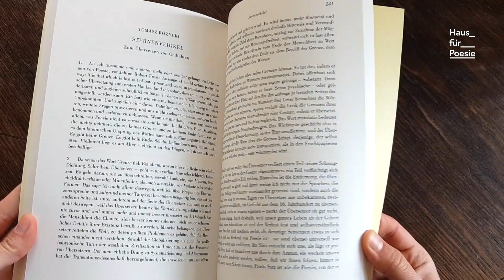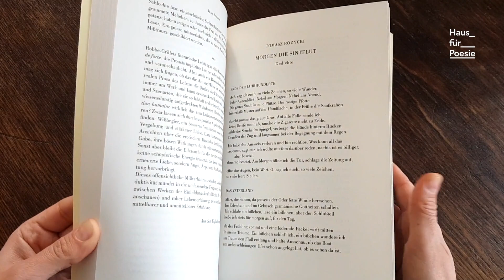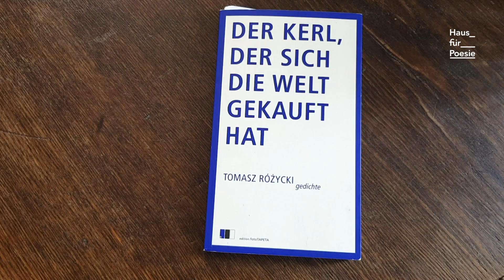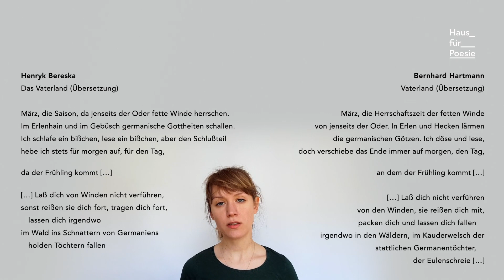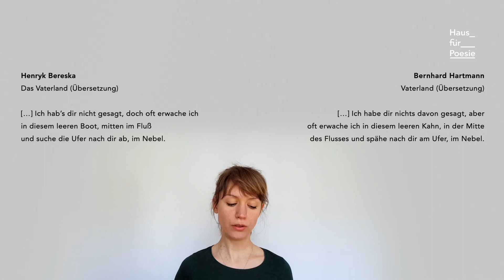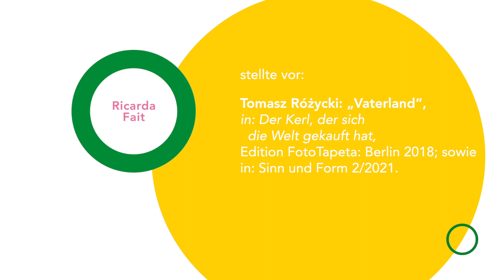Akademie für Lyrikkritik - Fokus Polen: Ricarda Fait zu Tomasz Różycki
Tomasz Różycki: „Vaterland“, in: Der Kerl, der sich die Welt gekauft hat, Edition FotoTapeta: Berlin 2018; sowie in: Sinn und Form 2/2021.